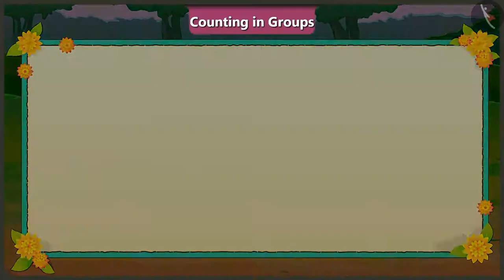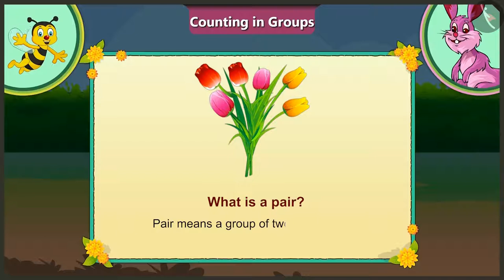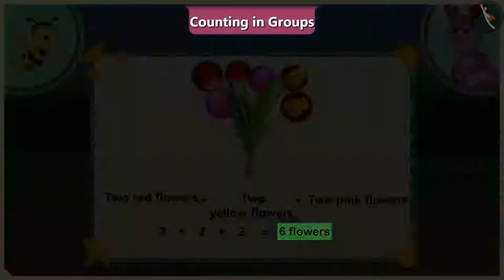Class 2 Maths Chapter 2 'Counting in Groups' (Part 1) cbse ncert